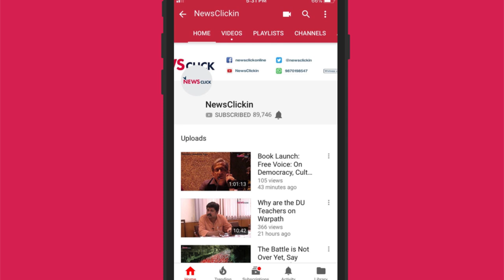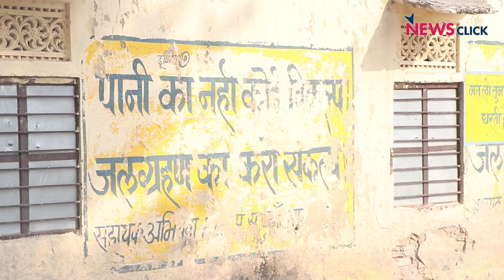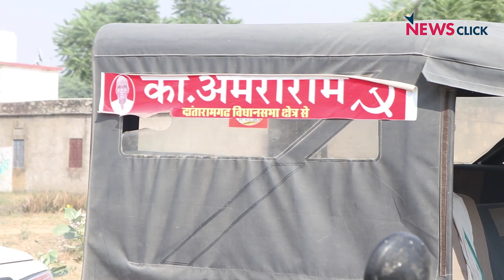'Takht Badal Do, Taj Badal Do; In Beimaanon Ka Raj Badal Do'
The Communist Party of India (Marxist) has been campaigning aggressively ahead of the Rajasthan election. The party is appealing to people with slogans like 'Takht Badal Do, Taj Badal Do; In Beimaanon Ka Raj Badal Do'.

Newsclick spoke to Amra Ram, who is contesting from Danta-Ramgarh assembly constituency in Sikar district. Here is what he has to say. Take a look.